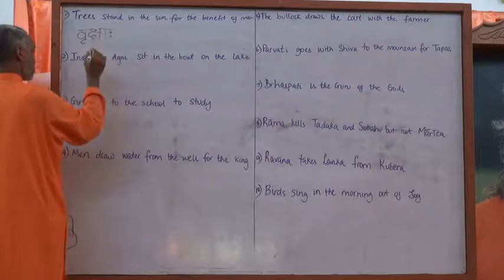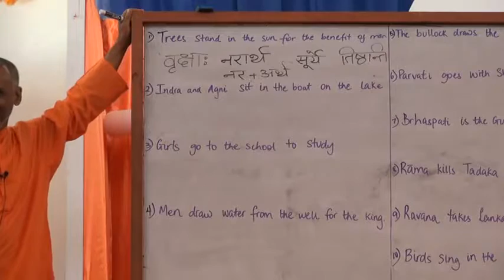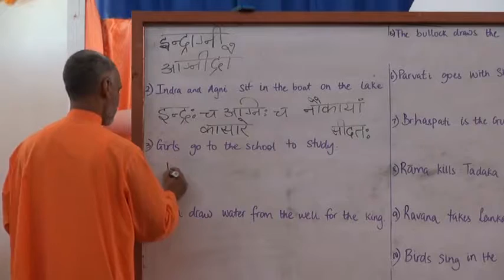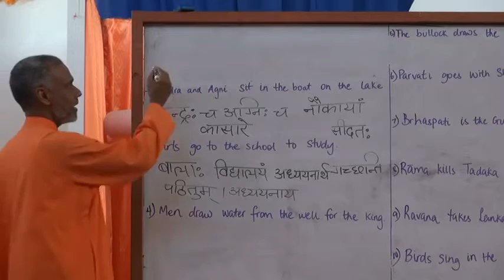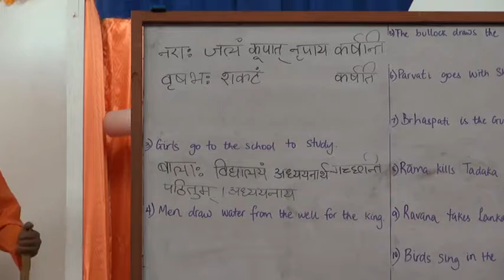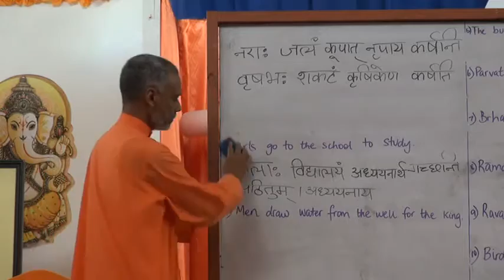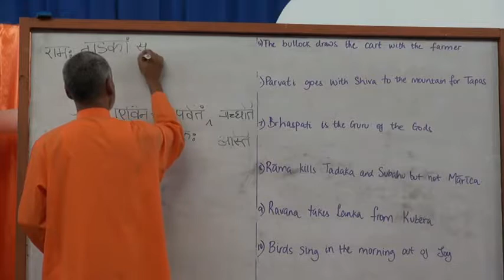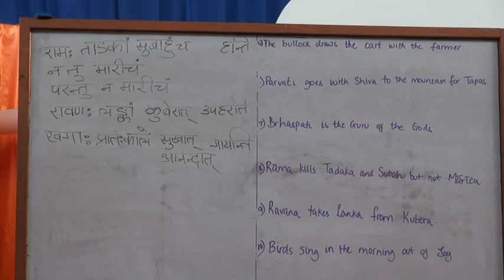03.19.2017 Sanskrit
Chinmaya Mission Trinidad & Tobago